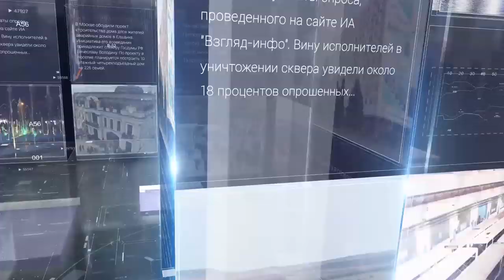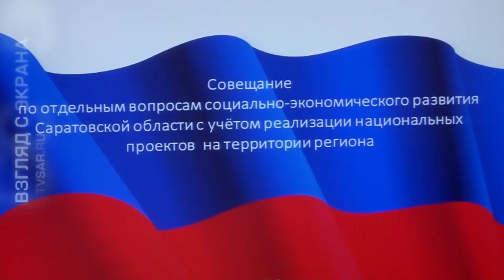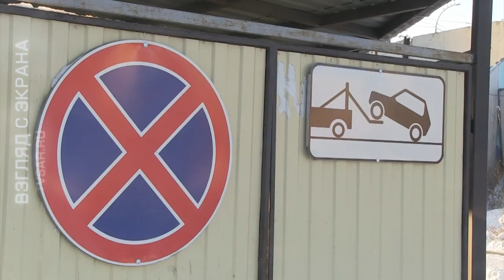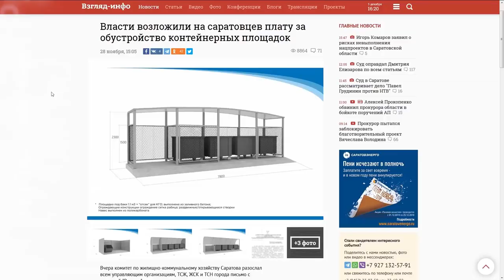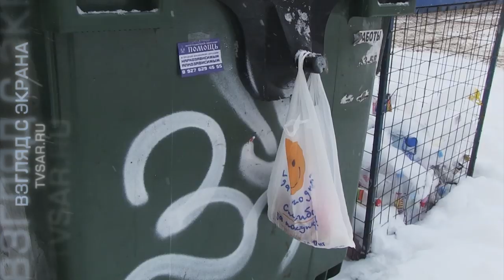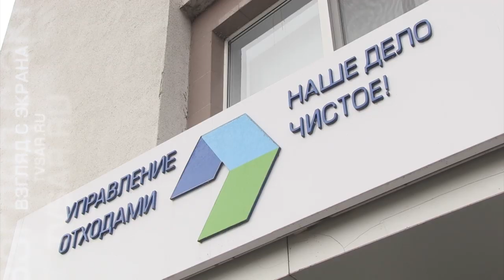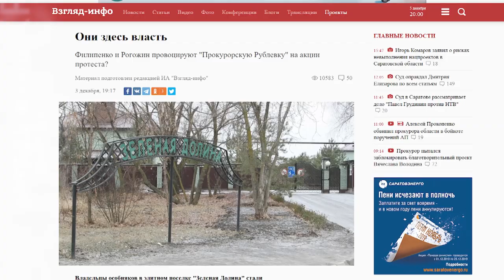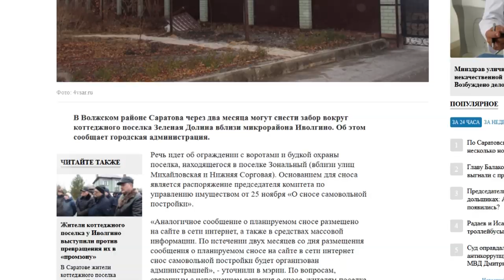"Взгляд с экрана". Забор раздора, откровения Алексея Прокопенко и мусорная революция 2.0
Вышел новый выпуск еженедельной программы "Взгляд с экрана". Главные темы: визит полпреда президента в ПФО Игоря Комарова в Саратов, споры вокруг незаконного забора коттеджного поселка "Зеленая долина", откровения Алексея Прокопенко и мусорная революция 2.0.